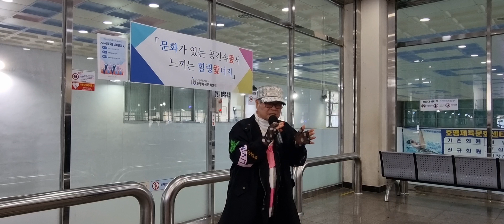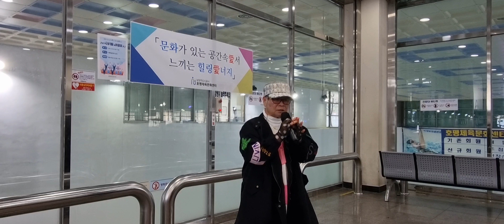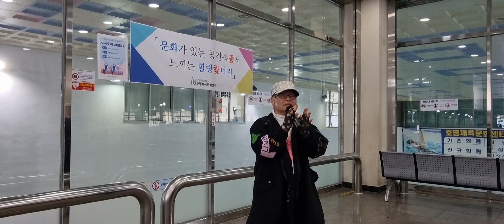섬마을 선생님 /노래 강귀례 /원곡 이미자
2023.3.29 호평체육문화센터 이자영 명품 노래교실 봄 문화센터 에서 열어주시는 발표회입니다.